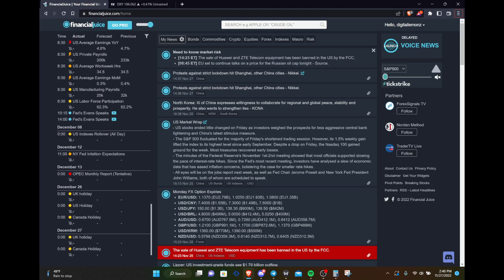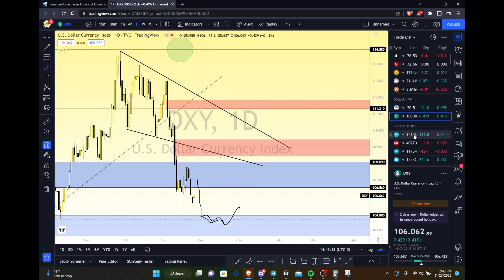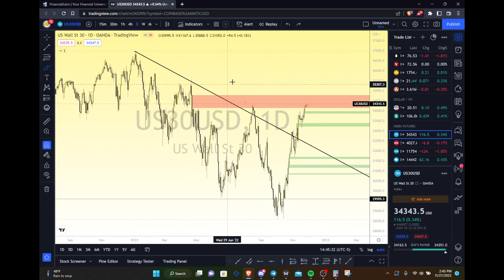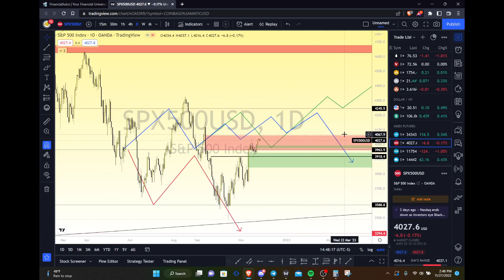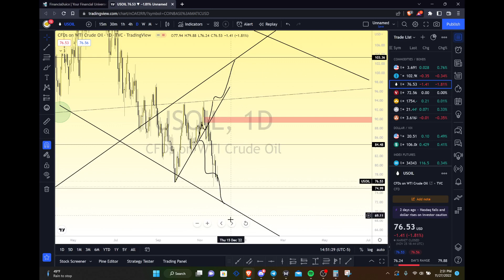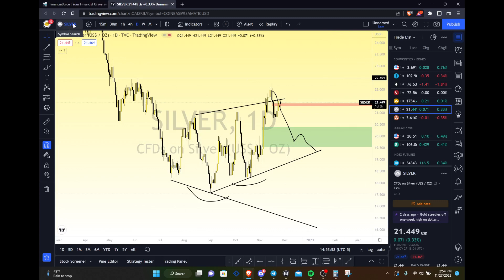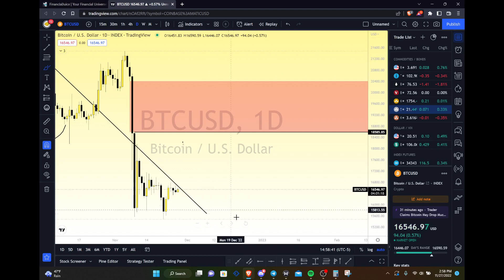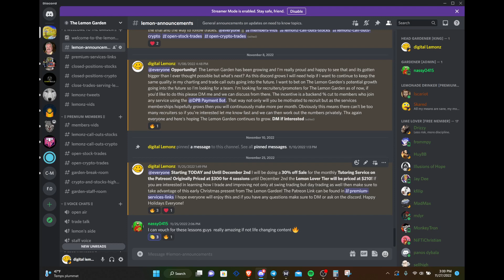A Very Special Market Recap! Biggest Week of News INCOIMING!!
Going through the general markets for both stocks and crypto. I will give you my general thoughts on what you can expect on a macro and micro level.

DXY % NEWS 0:00
DOW 12:20
SPX 14:37
NAS 17:27
OIL 19:36
GOLD & SILVER 20:38
BTC / Talk On Services 23:00